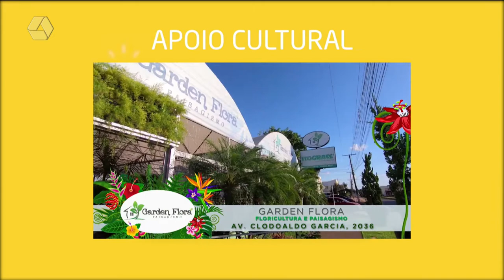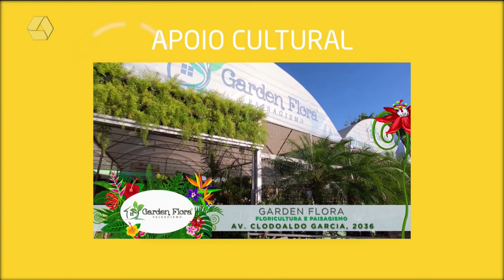A Casa é Sua 09/02/2022